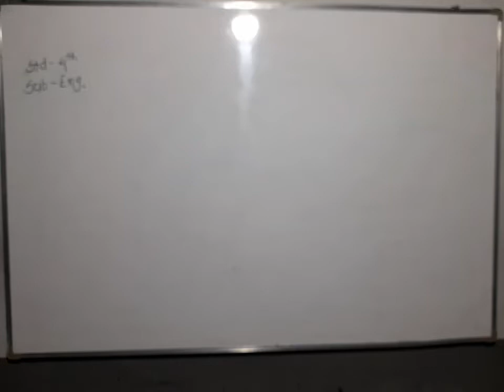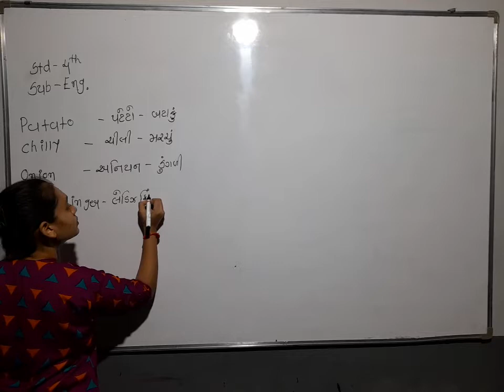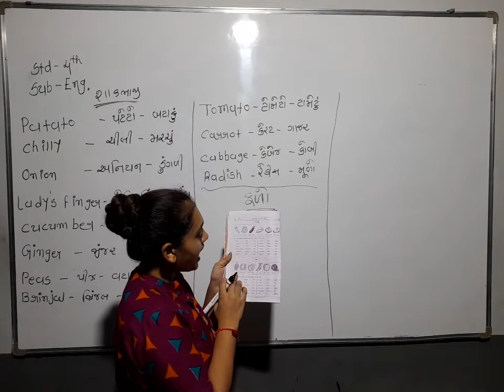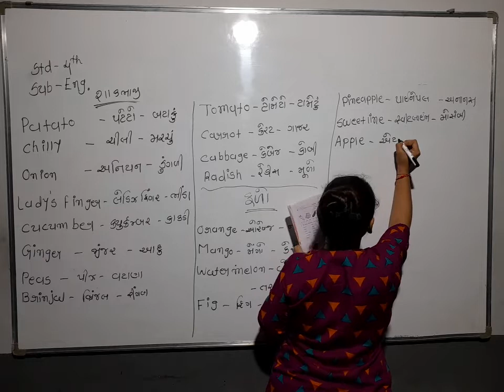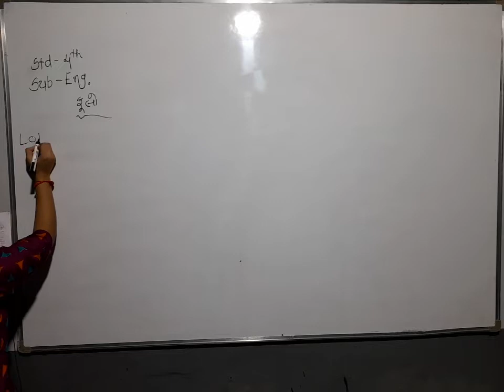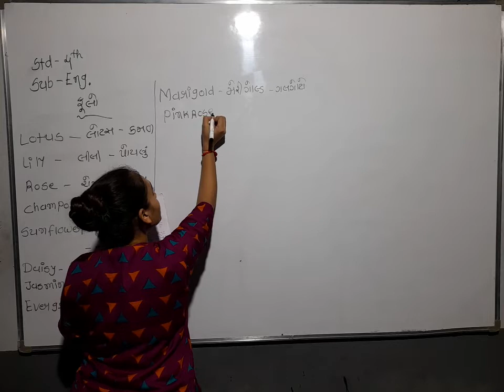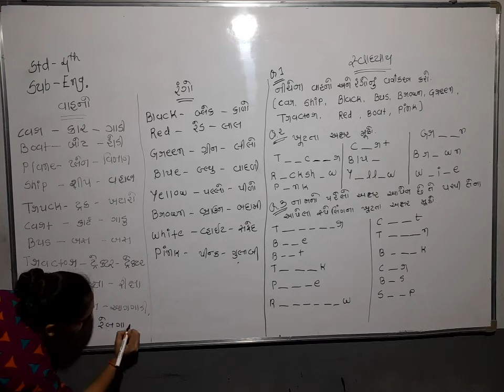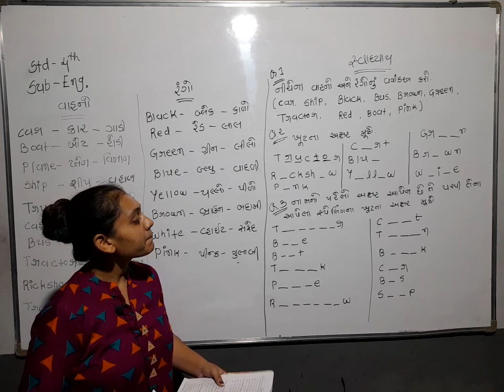STD 4 ENGLISH 12